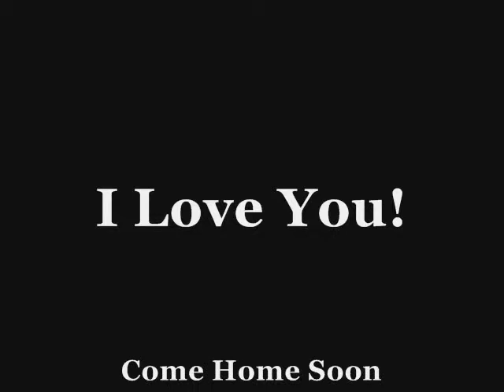Everybody´s Changing By Keane/ Jonas Olson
Acoustic cover of Keanes Everybody´s Changing.
This one is for Elsa, my love. She loves when I sing it to her and now when she´s away I though she can look and listen to this song if she misses me:-) thanks for listening!
Peace.
//Jonas